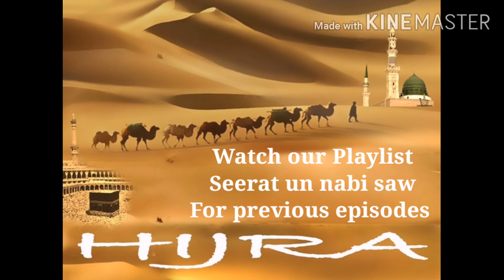Hijrat e nabvi saw/ hijrat e madina /Aaqa ka ghulam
As salam alaikum doston
Episode 9 seerat e nabi saw